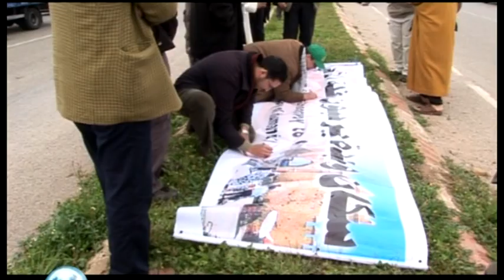Viva Palestina TV Documentary (2 of 6) 'Lifeline to Gaza'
Select 'HQ' for best quality.